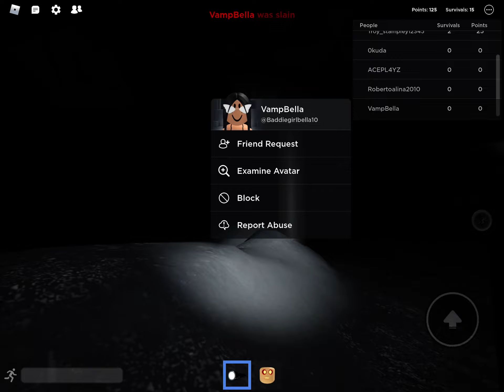I think I hear the rake for away for me and my friend | rake remastered